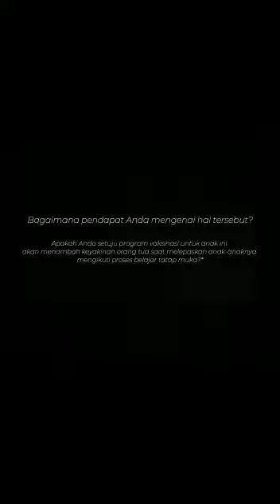Langkah Badan POM Disambut Positif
Anggota Komisi IX DPR Rahmad Handoyo menyambut gembira izin resmi yang diterbitkan Badan Pengawas Obat dan Makanan (POM) tentang penggunaan darurat atau emergency use authorization (EUA) vaksin Sinovac buatan Bio Farma untuk anak usia 6-11 Tahun.

Bagaimana tanggapan masyarakat?